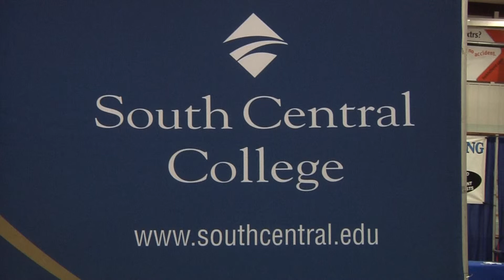South Central College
From Chamber Business EXPO  2015